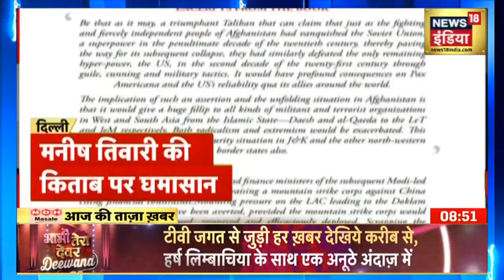Odisha के स्कूल-कॉलेज में कोरोना का विस्फोट, 53 छात्राएं और 22 MBBS स्टूडेंट्स COVID पॉजिटिव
Odisha के सुंदरगढ़ जिले में एक सरकारी सहायता प्राप्त हाई स्कूल की 53 छात्राएं और संबलपुर के वीर सुरेंद्र साईं इंस्टीट्यूट ऑफ मेडिकल साइंसेज एंड रिसर्च (VIMSAR), बुर्ला के 22 MBBS छात्रों को पिछले तीन दिनों में कोरोना हुआ है।